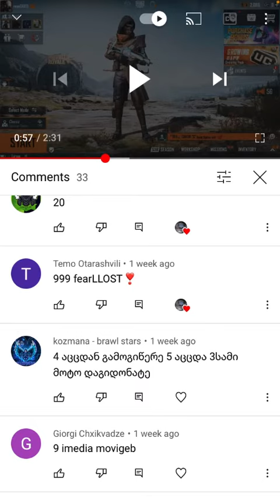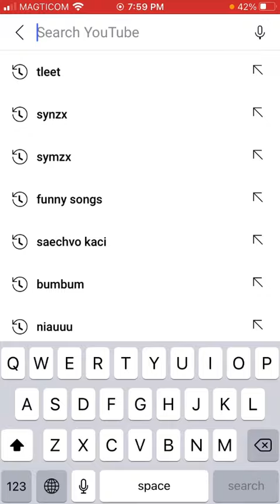RP WINNER | აქტიურობა მოიკლო :/😞❤️